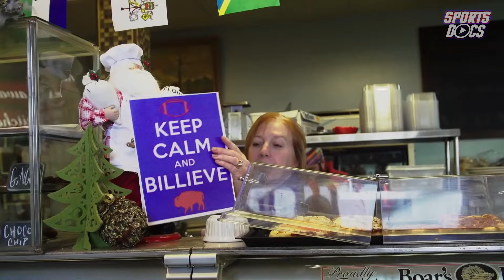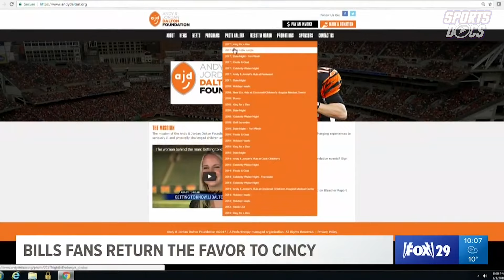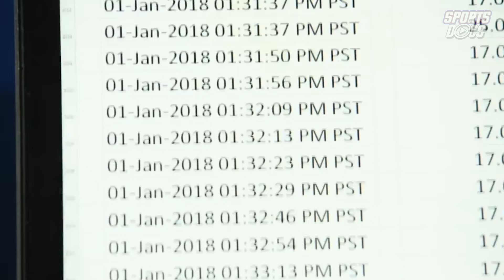Buffalo Bills Break the Playoff Curse | Sports Docs Clips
in 2017, The Bills brought hope back to buffalo.